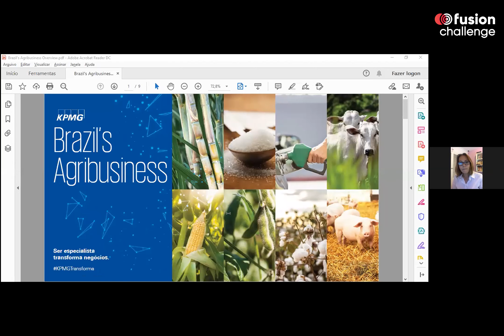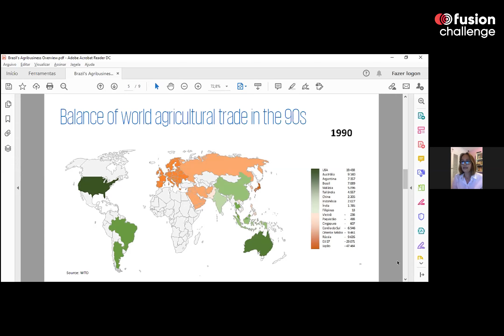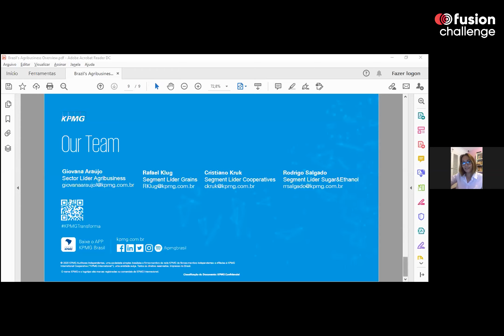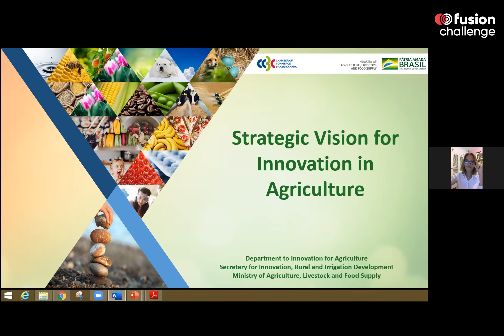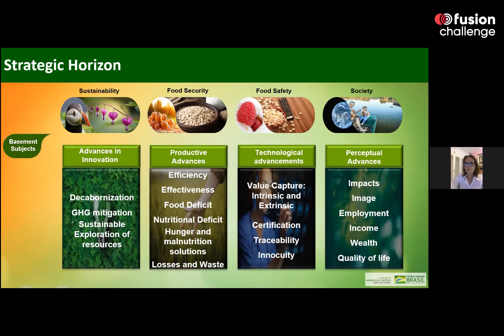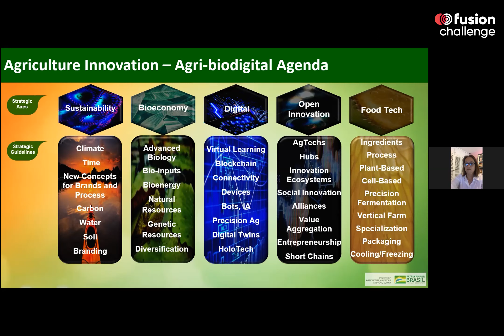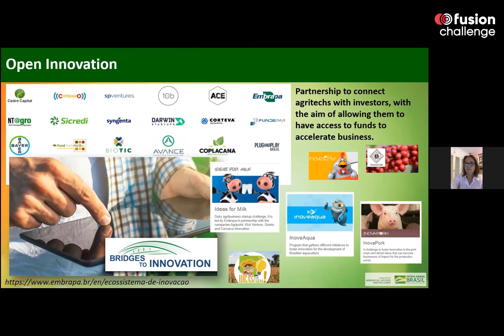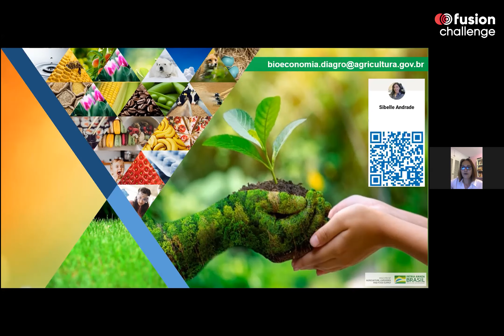Challenges and opportunities of the Brazilian agribusiness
Interested in agribusiness and innovation? We invite you to learn about the challenges and opportunities offered by this sector in Brazil.

Fusion Challenges, a program dedicated to business experimentation, brings an interesting panel alongside the Brazil-Canada Chamber of Commerce with the aim of bringing together the innovation ecosystems in this field between these two countries.

PRESENTER

Paulo De Castro Reis
Executive Director of the Brazil-Canada Chamber of Commerce (CCBC)

PANELISTS

-Giovana C. Araújo -  Leading Partner of Agribusiness at  KPMG Brasil (moderator)
-Sibelle de Andrade SIlva  - General Coordinator of Mechanization, New Technologies and Genetic Resources at MAPA (Ministry of Agriculture and Livestock)
-Otávio L. M. Celidonio – Executive Director & CEO of AgriHub
-José Belasque Junior - Lecturer at University of São Paulo -  Esalq/USP
-Marco Ripoli, Ph.D. - Founder of Bioenergy Consulting Co., Agri-REX and "O Agro Não Para" Program